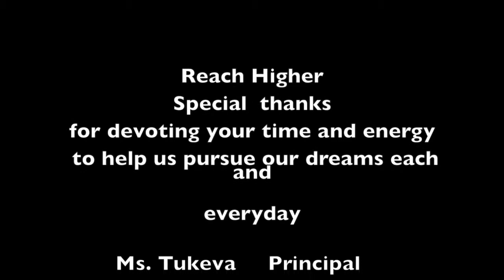ReachHigher CHEC FAFSA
Completing Fafsa in the CHEC community